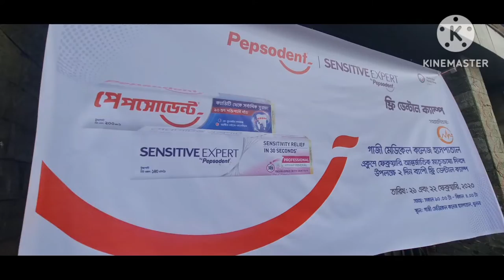FREE DENTAL CAMP # GAZI MEDICAL COLLEGE HOSPITAL Khulna Bangladesh